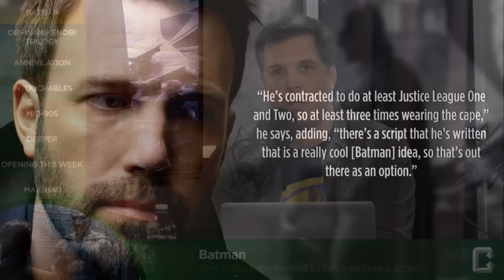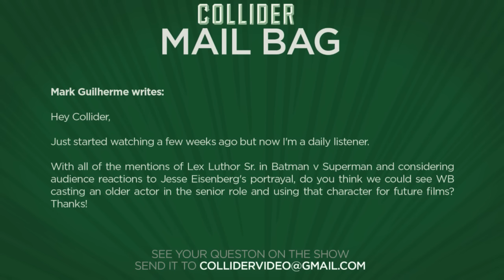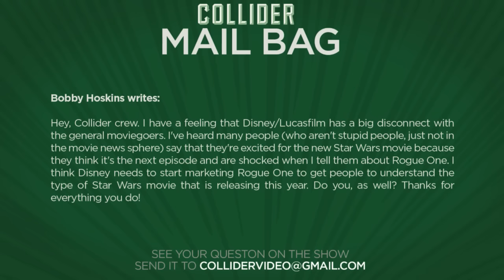Collider Movie Talk - Batman Solo Movie Script Completed By Ben Affleck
On this episode of Collider Movie Talk (March 31st, 2016) Kristian Harloff, Scott Mantz and John Rocha discuss the following:

·      Ben Affleck confirmed to have written a Batman movie

·      Ewan McGregor wants to do an Obi-Wan Kenobi trilogy

·      Oscar Isaac reuniting with Ex-Machina director Alex Garland

·      Bryan Cranston and Kevin Hart to star in The Intouchables remake

·      Jonah Hill to make directorial debut with Mid 90’s

·      Bradley Cooper to star in Max Landis drama

·      Opening This Week – Miles Ahead and Gods Not Dead 2

·      Mail Bag

Though critics universally loathed Batman v Superman Dawn of Justice, most fans, and in some cases critics, enjoyed Ben Affleck’s Bruce Wayne/Batman interpretation and because of it, the demand for more Batman and Affleck is building. Many are now asking, when can we expect a solo Batman with Affleck directing and starring? According to THR, you might not have to wait much longer.  William Morris Endeavor co-CEO Patrick Whitesell revealed to THR that Affleck has written a script for Batman while also revealing how many films he’s contracted for in the DC Universe.

December is fast approaching and many Star Wars fans are frothing at the mouth hoping for a look at the Star Wars story/anthology movie Rogue One. While there’s still no word on when we might get our first look, there’s another story most fans always talk about when discussing the spin-offs; that of an Obi-Wan Kenobi movie or trilogy with Ewan McGregor back under the Jedi robes. Our very own Steve “Frosty” Weintraub sat down with McGregor to talk about his latest movie Miles Ahead and asked about the possibility of McGregor returning to the Star Wars Universe and giving fans what they want. McGregor also wants to return, saying he hopes for a stand alone or trilogy of movies.

Oscar Isaac had his biggest year ever starring in Star Wars: The Force Awakens and Alex Garland‘s amazing directorial debut, Ex Machina. Now, according to the Tracking Board, Garland and Isaac are looking to reteam in Garland’s next sci-fi film entitled Annihilation. Garland’s movie will be an adaptation of of the first volume of Jeff VanderMeer‘s Southern Reach series of novels that will also star Natalie Portman.

According to a report from Deadline, Bryan Cranston and Kevin Hart are circling the two leads in a remake of the French film, The Intouchables.  The movie about an ex-con hired to be a caretaker for an aristocrat, earned $416 million dollars at the international box office and was purchased by The Weinstein Co. for the remake. Bridesmaids director Paul Feig wrote the script and was once planning to direct the film but left the project some time ago.

In a report from Variety, Jonah Hill will make his directorial debut in the coming of age dramedy called Mid-90s based on a spec script he wrote. Plot details are still unclear though Variety does say the movie is said to follow a young boy in Los Angeles in the mid 1990’s who learns life lessons while hanging out with his crew of skateboarding friends. Also interesting, Hill will not be acting in this, opting only to stay behind the camera. No release date has been announced.

Max Landis continues his hot streak of new movies coming to the screen with incredible talent attached. Thanks to an article from The Wrap, fresh of his deal with David Ayer and Netflix for the supernatural cop thriller Bright, Landis has another script ready to go with Bradley Cooper now attached to star. The drama Deeper has set White God director Kornel Mundruczo to helm the project.

MAIL BAG